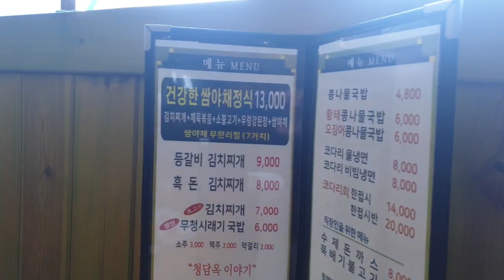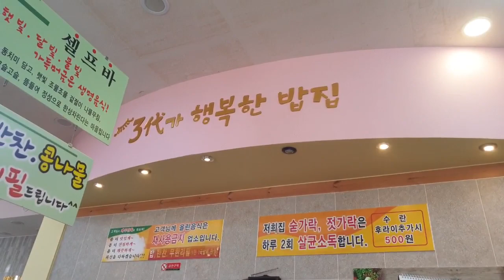코다리물냉면(청담옥)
전주 월드컵 경기장 인근에 청담옥이라는 깔끔하고 , 코다리 냉면이 맛난집에 가보았답니다.

새콤 달콩 매콤한 맛으로 끝내주는 집입니다.
가격도 저렴합니다. 8,000량
소주, 맥주, 막걸리도 3,000량